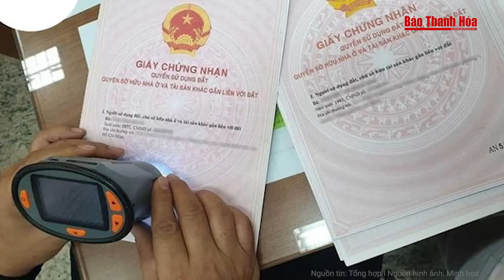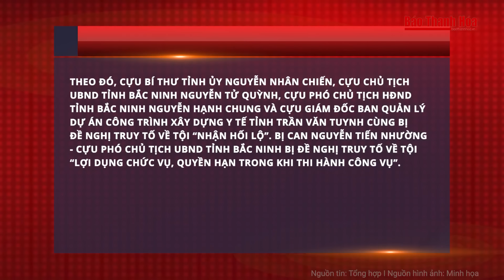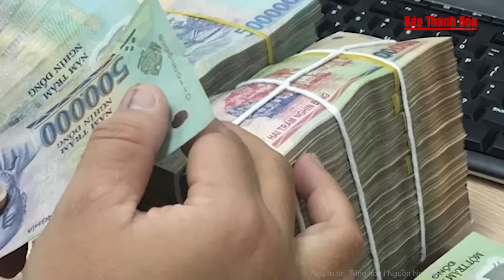Điểm nóng: Chủ tịch UBND thành phố và sở TN&MT thua kiện cụ bà 93 tuổi vì quyết định sai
Báo Thanh Hóa | Tin nóng | Điểm nóng: Chủ tịch UBND thành phố và sở TN&MT thua kiện cụ bà 93 tuổi vì quyết định sai
- Tòa tuyên bà lão 93 tuổi thắng kiện chủ tịch UBND TP Quảng Ngãi
- Cựu Bí thư, Chủ tịch Bắc Ninh và kế hoạch “chia chác” các gói thầu
- 4 người lãnh án vì cho vay nặng lãi 451%/năm, đánh trọng thương con nợ
- Thượng tọa Thích Chân Quang đã phạm Giới luật nào?